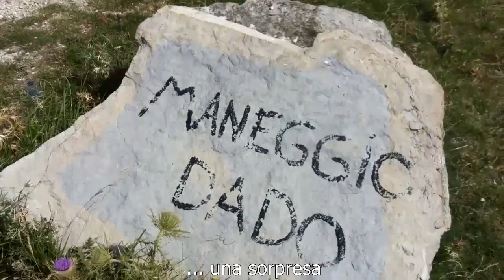Agosto 2014 in moto fra Umbria, Abruzzo, Gargano e Marche